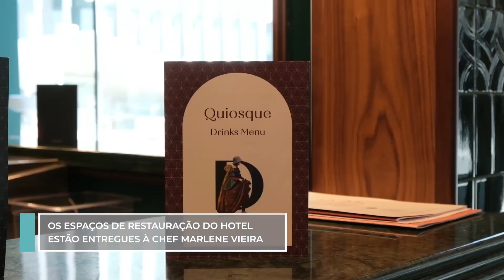No novo hotel do Cais do Sodré pode explorar a Lisboa antiga e contemporânea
O edifício do século XIX que hoje abriga o novo hotel Hilton de Lisboa, no Cais do Sodré, tem uma longa história. Passou por várias transformações ao longo dos anos e serviu diferentes propósitos, o que reflete também o caráter evolutivo da capital.

Antes de ser transformado no DUO Hotel Lisbon, Curio Cullection by Hilton, gerido pela Feureing Asset Management GmbH, estava sem qualquer uso. Era, por isso, a oportunidade perfeita para “restaurar e reaproveitar a estrutura histórica”.

“O nosso compromisso foi preservar o património arquitetónico, ao mesmo tempo que apresenta comodidades modernas para proporcionar aos hóspedes e uma estadia única e confortável”, explica à NiT a diretora-geral da unidade hoteleira, Concetta Schiano Lomoriello.